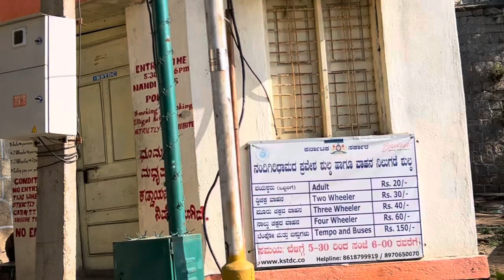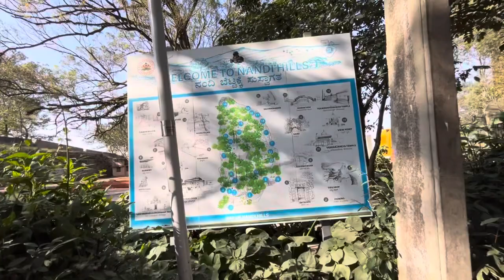We Meet Them | Finally | Filipino In India 🇵🇭🇮🇳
Welcome to LizMayVlog Life In India